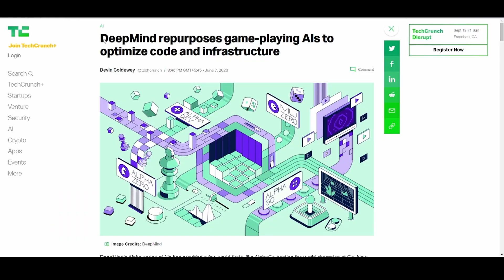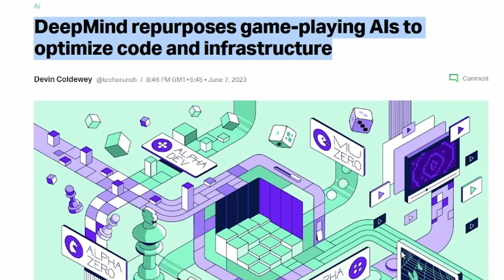Google Gemini : Google is going crazy with Gemini.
Today we are going to discuss about a new ai tool called Gemini google is doing amazing thing with a Gemini.